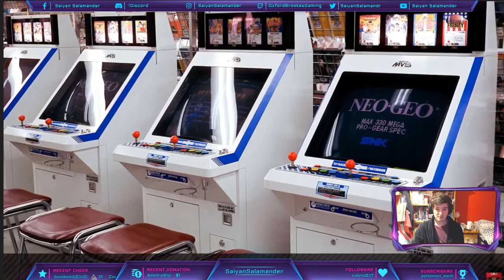Super Smash Brothers Ultimate: Terry Bogard Presentation Live Reaction!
Here's my reaction to the Terry Bogard Smash Presentation!  I hope you guys enjoy :D
I've been streaming a variety of games on there recently almost every day :D